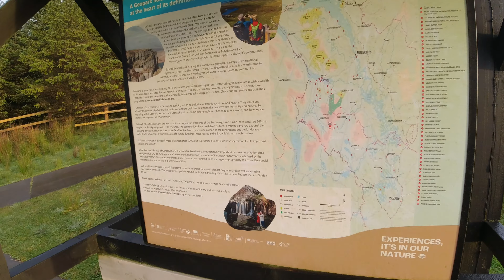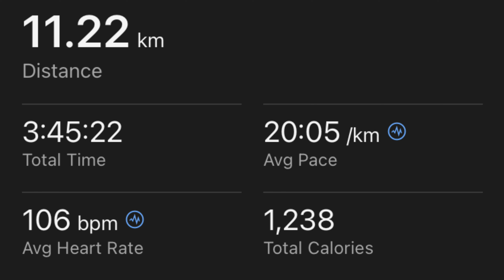Hiking to Cuilcagh & Benbeg Mountains from Bellavally Gap, Co. Cavan, Ireland, Nov 21 2023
I've hiked to Cuilcagh many times but never by this route. This was a real hike, starting with forest roads, then a very steep grass slope, on a ridge which skirted the edge of the mountains. The path was boggy in parts, and stony in other parts so was quite challenging but also exhilarating as it was very close to the edge. The final push to the top was across a flat stony base and Cuilcagh was an magnificent as ever! The views throughout this walk were absolutely stunning and I'd say this route is by far the best way up to Cuilcagh. A genuine hikers route.